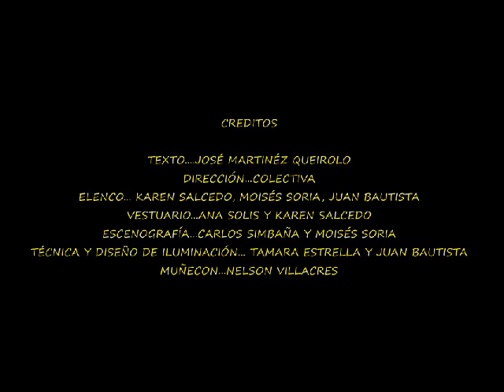LOS VAMPIROS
El colectivo de Artes Populares
                 LA CHANGA
presenta:

de José Martínez Queirolo

Sinopsis:
La señora y el señor Vamp son una familia de vampiros modernos, que se muestran carismáticos y encantadores  cuando están en público; pero en privado tienen muchos conflictos de pareja.
La señora Vamp intenta a toda costa que su esposo acepte que corren serio peligro, y que además pueden perder toda su riqueza sino toman acciones urgentemente.
Tras varias estrategias, que inclusive llevan a un cura a su mansión para que el viejo padre se conviertan en vampiro cristiano.

¿Podrá la gran familia Vamp mantener su estatus Quo?

Ficha:

Texto: José Martínez Queirolo
Dirección: colectiva
En escena:
Karen Salcedo
Juan Bautista
Moisés Soria
Vestuario: Ana Solis y Karen Salcedo
Escenografía: Carlos Simbaña y Moisés Soria
Diseño de iluminación y técnica: Tamara Estrella y Juan Bautista
Creación de muñeco: Nelson Villacres

* De La Propuesta:

La obra "Los Vampiros" no ha sido llevada a cabo directamente desde el texto dramático a  la escena, empero, se ha buscado inicialmente que cada integrante de este proceso, se busque o se explore en sus  inquietudes, problemáticas, que le generan la fabula dramática.

Sin oponerse a explorar las múltiples experiencias ya existentes de trabajo teatral, se ha buscado o enfatizado reconocer la creatividad de cada sujeto. Por lo que, esta dinámica de trabajo gira alrededor de la mirada, cuerpo y experiencias de cada participante, para que poco a poco se vaya vinculando el texto dramático en la práctica.

Girando alrededor de las inquietudes individuales como sujetos, se ha explorado como laboratorio el potencial actoral para el trabajo escénico que exponemos en su producto final.

Esta dinámica de trabajo no define una metodología de creación, sin embargo, es un hallazgo que hemos encontrado para la creación teatral, además no se desliga de la vinculación que el colectivo tiene con el sector de Turubamba Alto, ya que, se ha gestado en el espacio escénico (Teatro del barrio) ubicado en la casa comunal  (Centro Cultural Independiente Turubamba).